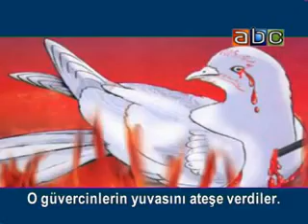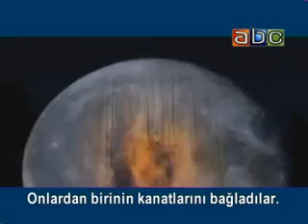İki Güvercin-İmam Ali(a.s), Hz.Fatıma(s.a)